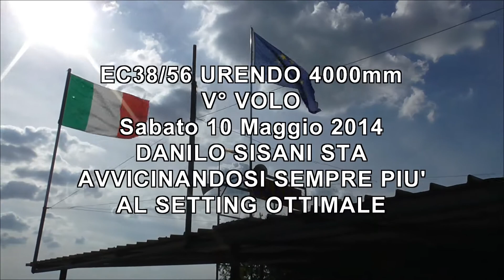EC38/56 URENDO Riproduzione 4000mm a.a. D. Sisani - V° Volo - 10-05-2014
Piano piano, lancio dopo lancio il modello stà arrivando al suo setting ideale.